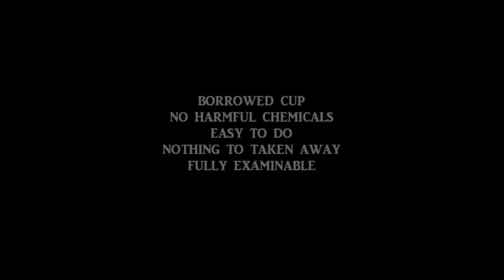Wreck Cup by Arnel Renegado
With just a wave of the hand, water boils inside a Styrofoam cup causing the cup to cut in half. Fully examinable Easy to do Spectator can hold the cup Perform it hands off Spectator can examine the cup before and after the effect This product contains a digital video, which can be viewed from within your video library in your WizardHQ.com account. This product is downloadable after purchase from within your account.